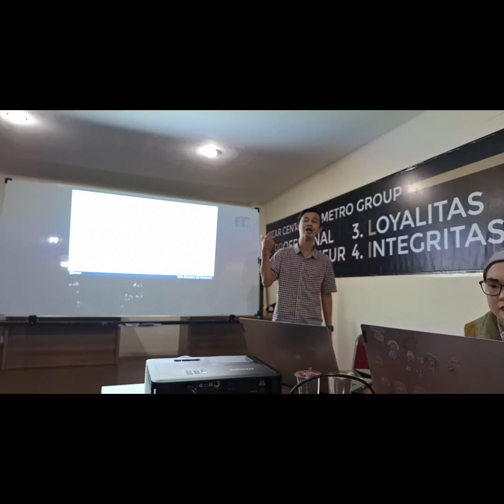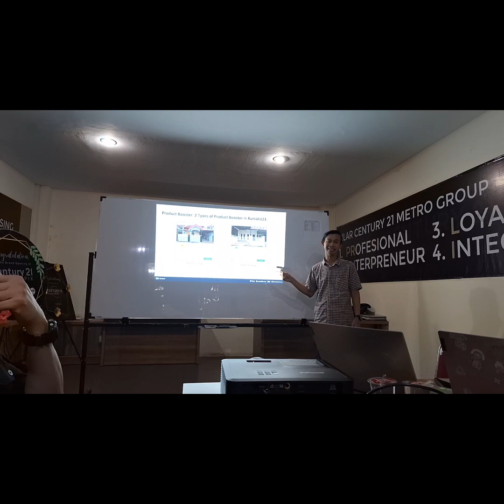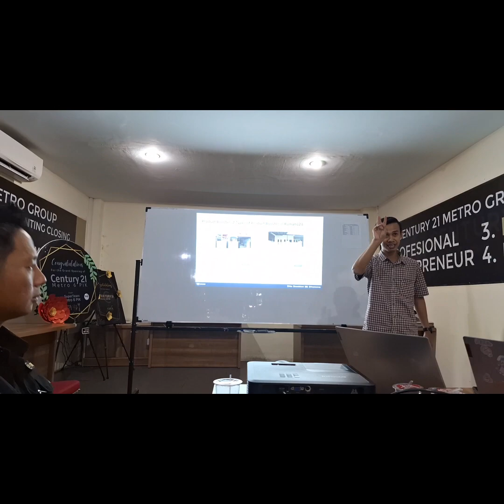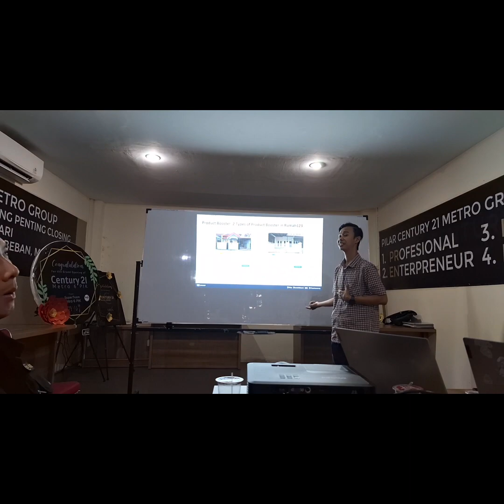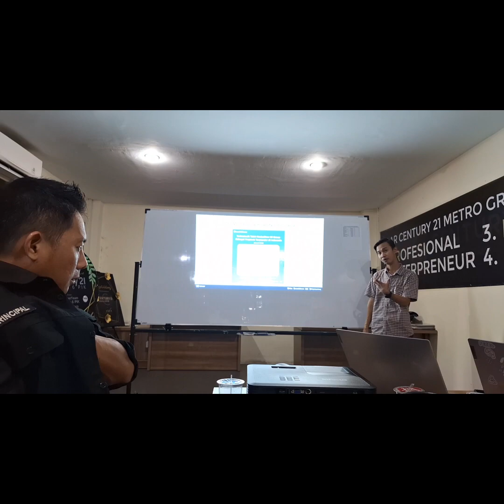Meeting Rumah 123